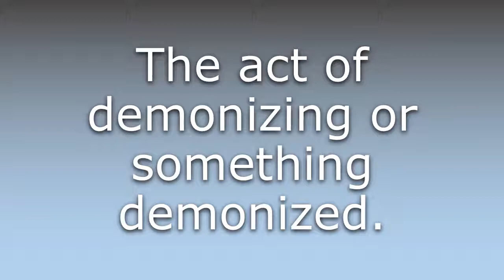What does Demonization mean?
What does Demonization mean in English? Learn the meaning of the word Demonization! How to Pronounce Demonization. Expand your vocabulary, learn words.